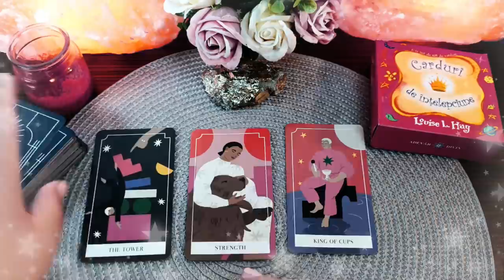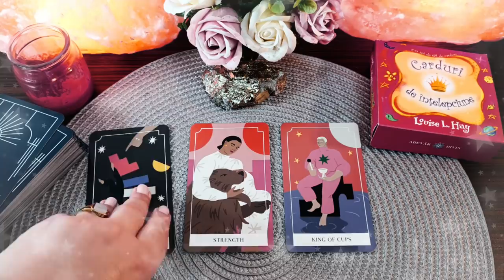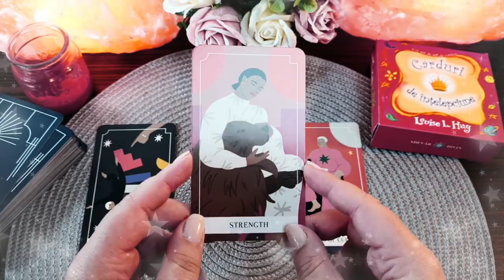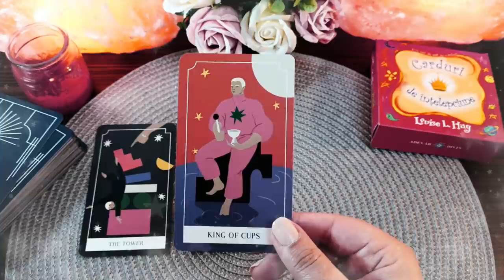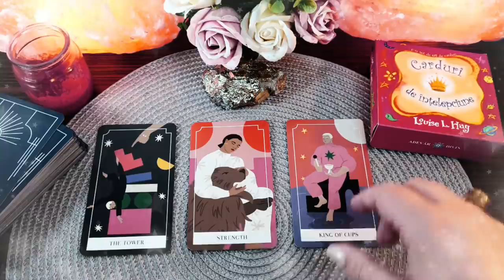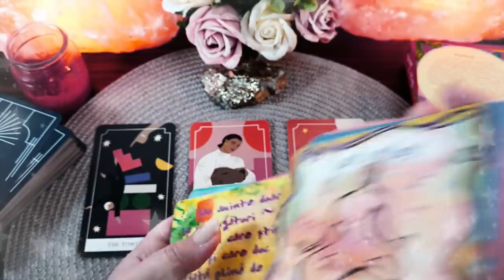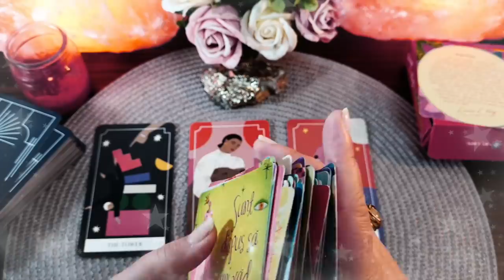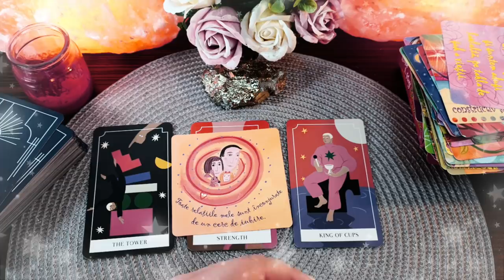Vineri 9 Aprilie 2021 | 📅 Tarot zilnic | ❤️dragoste💊sănătate💲bani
În această etalare de tarot generală am extras 3 cărți pentru ziua de Vineri 9 Aprilie 2021. Prima carte este pentru energia în dragoste  ❤️ a doua carte pentru sănătate ⚕️ și a treia carte pentru energia financiară 💲 (carieră, afaceri, bani). La final am extras și o carte oracol 🔮  din setul de cărți ale înțelepciunii. Aceasta este o etalare generală, prin urmare dacă nu rezonezi cu mesajul zilei îți recomand să vizualizezi analizele lunare pe care le-am pregătit pentru fiecare zodie în parte (dacă îți cunoști ascendentul vizionează mai întâi analiza lunară pentru acel semn zodiacal, pe urmă pentru zodia ta și la final pentru semnul zodiacal în care ai Luna natală sau o aglomerare de 4 sau mai multe planete). Dacă ai o anumită întrebare, sau o problemă care te macină îți recomand să vizionezi etalările de tipul alege-o-carte în care trebuie să te folosești de intuiția ta pentru a alege mesajul pe care trebuie să îl auzi acum (aceste etalări sunt atemporale, general valabile, indiferent dacă le vizionezi în ziua în care am extras cărțile sau peste câțiva ani, pentru că mesajul este ales de tine cu ajutorul intuiției).

Introducere 00:00
❤️DRAGOSTE💋  00:17
⚕️SĂNĂTATE💊 05:36
💲AFACERI, BANI, CARIERĂ💰 08:46
🔮 ORACOL – CARDURI DE ÎNȚELEPCIUNE 🧿 11:24